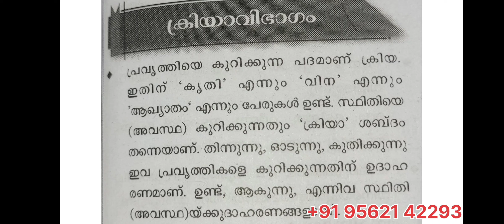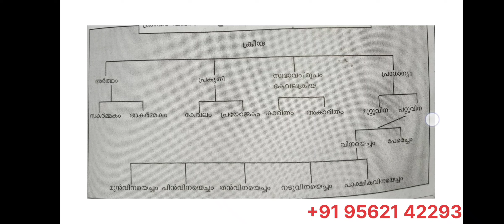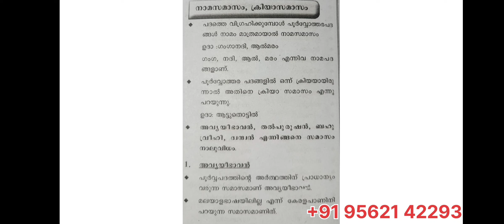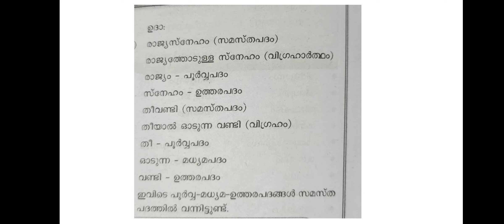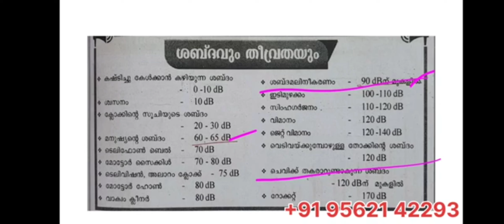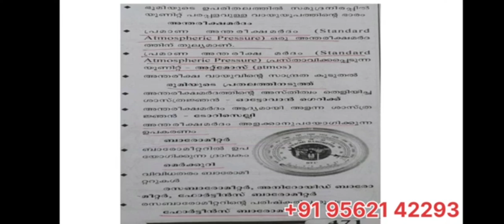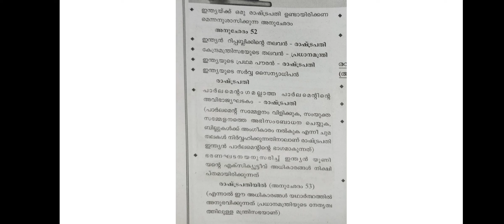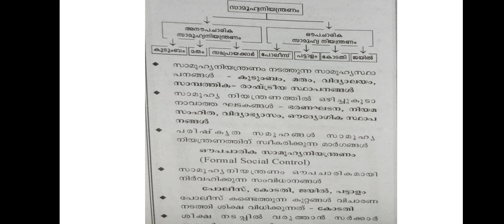LPSA മാരത്തോൺ ഏറ്റവും പ്രധാനപ്പെട്ട ഭാഗങ്ങൾ പഠിക്കാം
LPSA പരീക്ഷയിൽ ചോദിച്ചിട്ടുള്ള ചോദ്യങ്ങൾ അടിസ്ഥാനത്തിൽ തയ്യാറാക്കിയിട്ടുള്ള ഭാഗങ്ങൾ ഇതാ